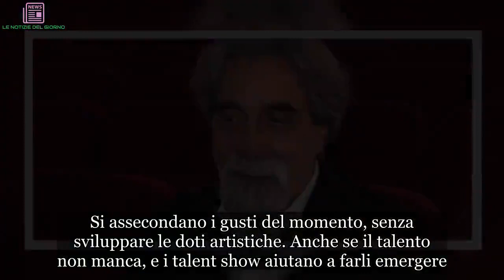Ricordate Beppe Vessicchio? Lo avete conosciuto con Sanremo ma ora…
È una bocciatura senza appello quella di Beppe Vessicchio, volto storico della musica italiana e del festival di Sanremo. Una stroncatura che, inevitabilmente, farà parlare molto lanciata dalle colonne de ‘La verità’. Per ora nessuno ha replicato ma risposte sono attese a stretto giro. L’accusa, se così si può chiamare, di Beppe Vessicchio è semplice: "Sanremo non riesce più a scrivere la storia della musica”. L'ultima avvisaglia di due interpreti straordinari, secondo Beppe Vessicchio, nel 2001. “Quando Giorgia ed Elisa gareggiarono per il primo posto, in cui si è avuta per l'ultima volta avvisaglia di due interpreti straordinari e di brani forti. Da quell'anno in poi faccio una fatica enorme a ricordare brani che abbiano lasciato il segno".

In particolare, sottolinea il declino del Festival di Sanremo, ormai incapace di sfornare talenti musicali duraturi.
"Dal punto di vista musicale non è più riuscito a scrivere la storia. In passato, Tutto quello che è un uomo di Sergio Cammariere non vinse e non vinsero Zucchero o Vasco, ma lasciarono una canzone. Oggi anche quelli che vincono faticano a fare altrettanto".
Questo perché, dice Beppe Vessicchio: "Tutto è improntato alla ricerca dell'effetto momentaneo: è tutto trap, tutto rap". Si assecondano i gusti del momento, senza sviluppare le doti artistiche. Anche se il talento non manca, e i talent show aiutano a farli emergere. "Lo fanno. E, almeno in ambito musicale, il talento allo stato brado funziona. Solo che non prepara alla vita. Coloro che restano allo stato brado possono cavalcare l'onda oggi e domani esserne sopraffatti".
Diventa necessario approfondire, conoscere la musica. "conoscendo la musica non sarai sulla cresta dell'onda, ma avrai guadagnato un posto reale nel mondo che ami". Comunque, Sanremo è un capitolo chiuso ormai da un po' di tempo, nonostante lo stesso Vessicchio non sia sicuro che lo sia definitivamente: "Continuano a chiedermi se farò Sanremo e la verità è che non lo so, né so cosa augurarmi". Attualmente sta lanciando una sketch comedy per ragazzi a tema horror su Dea Kids, Monstershop, dove recita e si occupa della sigla, mentre continua a partecipare alla commissione selezionatrice dello Zecchino d'Oro.
Anche Amici è un programma che non riconosce più: "Le dissi di sì [Ndr: a Maria De Filippi] nel 2001, il programma si chiamava Saranno Famosi. Mi chiesero se potesse farmi piacere partecipare all'ipotesi di una scuola d'arte [...] si parlava di personaggi con uno spessore culturale enorme. Amici non è più lo stesso di allora. In televisione, come dice la signora De Filippi, per resistere è necessario saper cambiare pelle. E Amici, in quanto a numeri, va bene. Solo, trovo sia un po' di tempo che non produce più niente, che vive una sorta di stanchezza".